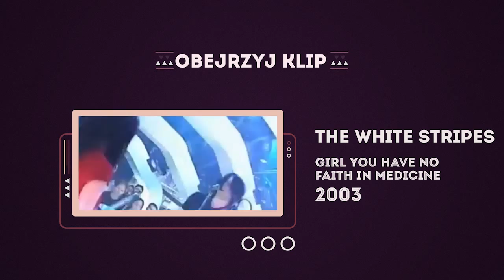6:45 - CHORE PIOSENKI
Odświeżony format klasycznej 6:45! W odcinkach emitowanych raz w tygodniu będziemy Wam przedstawiać unikatowe sylwetki artystów, których łączy jeden wybrany przez nas temat! Miłego oglądania!